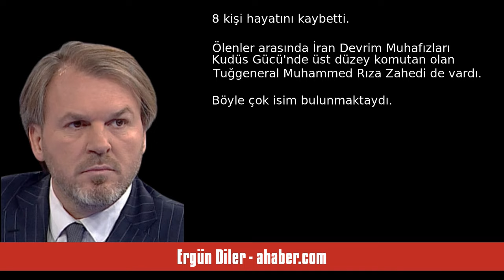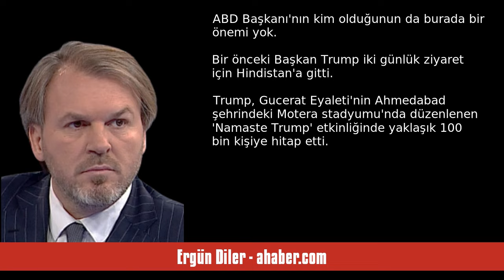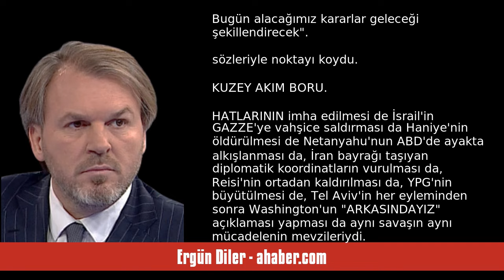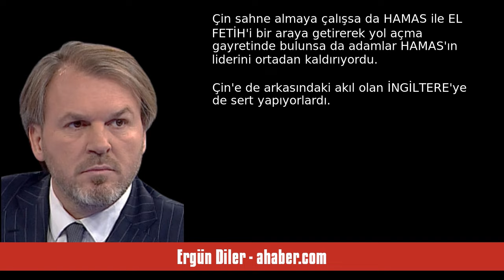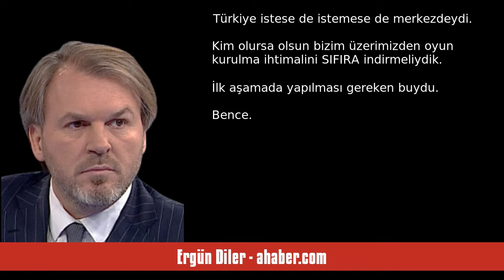ERGÜN DİLER: BARUT KOKUSU - SESLİ MAKALE DİNLE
Ergün Diler - ahaber.com - Barut kokusu - 1 Ağustos 2024 tarihli yazısının seslendirmesi

"YİNE bölgeyi derinden sarsacak bir olayla karşı karşıyayız. Taşlar yerine oturmadan daha doğrusu ABDİSRAİL- AB istedikleri durağa ulaşıncaya kadar durmayacaktı...
 HAMAS lideri Haniye'nin öldürülmesi ilk de değil son da olmayacak. Bu belli...
Geçtiğimiz MAYIS ayında İran Cumhurbaşkanı İbrahim Reisi ve Dışişleri Bakanı Hüseyin Amir Abdullahiyan'ın da içinde bulunduğu helikopter kötü hava koşulları nedeniyle düştü. Kazadan sonra helikopterde kurtulan olmadı. Daha öncesinde ise ABD planlı programl. "